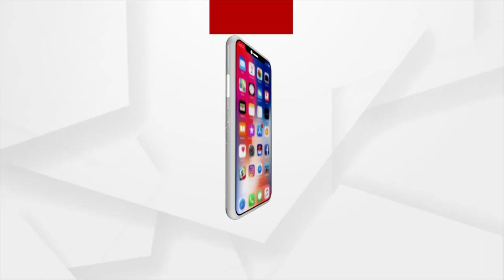Sata Katha || ଆଉଜଣଙ୍କ ମୁଣ୍ଡନେଲା BMC